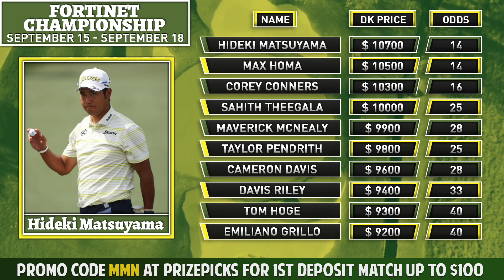2022 Fortinet Championship, DraftKings Plays | Fantasy Golf Degenerates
Kenny Kim and Tyler Tamboline preview the course and run through the odds while making their 2022 Fortinet Championship picks. The guys give their fantasy golf picks and best bets for the event at Silverado Resort & Spa.

Show Index
Intro | 0:00
Recap | 2:16
Stats/Course | 12:03
DraftKings Tiers | 19:02
Bets | 47:09